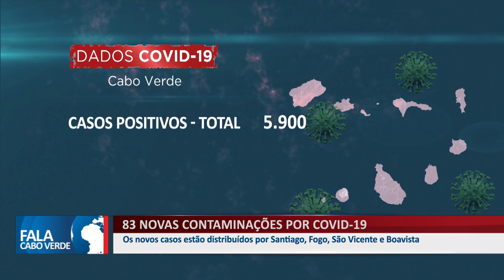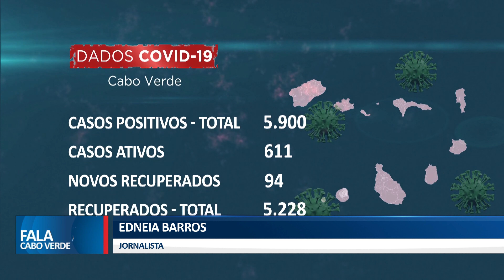CABO VERDE REGISTA MAIS 83 NOVAS CONTAMINAÇÕES POR COVID -19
Os novos casos estão distribuídos por Santiago, Fogo, São Vicente e Boa Vista.

👇 Acompanhe também👇📌